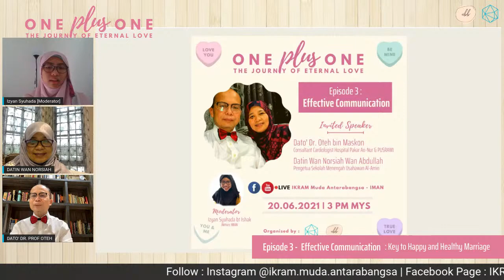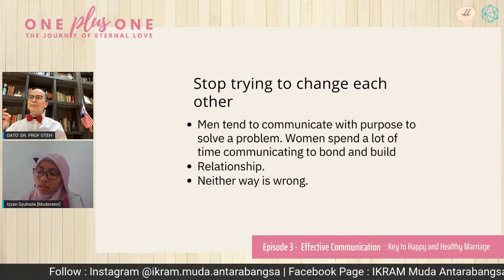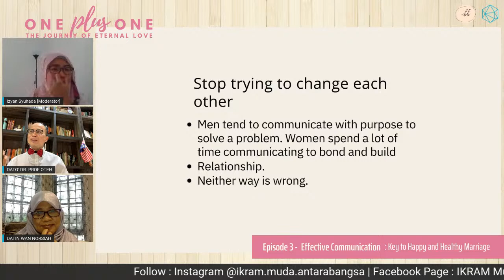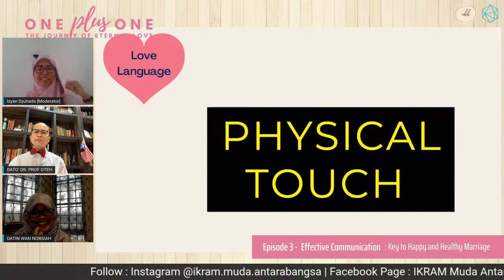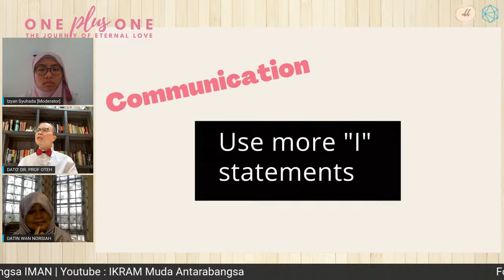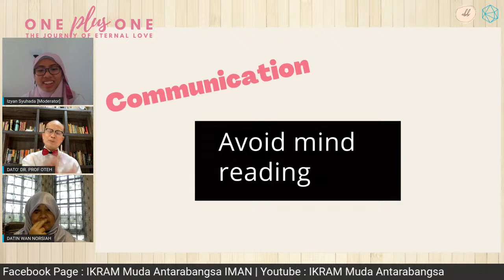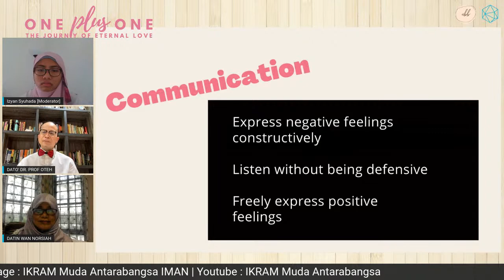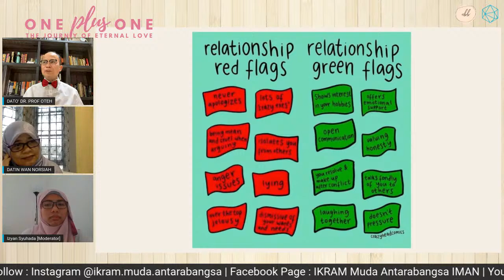One Plus One Epi 3 : Effective Communication, key to Happy and Healthy Marriage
Follow the 'Journey of Eternal Love' with our hosts and invited speaker through our latest series : One Plus One !

Dato' Dr. Oteh and Datin Wan Norasiah talks with our host, Izyan Syuhada on effective communication between spouses in the journey of eternal love.